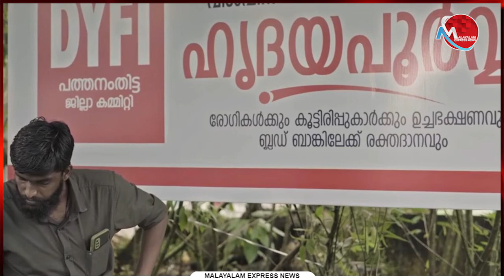വിശക്കുന്ന വയറിന് DYFI നൽകുന്ന പൊതിച്ചോറിനോളം നന്മ മറ്റൊന്നിനുമില്ല തന്നെ! സംഘടനക്ക് ബിഗ് സല്യൂട്ട്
വിശക്കുന്ന വയറിന് DYFI നൽകുന്ന പൊതിച്ചോറിനോളം നന്മ മറ്റൊന്നിനുമില്ല തന്നെ!

 സംഘടനക്ക് ബിഗ് സല്യൂട്ട്

Tag-Generator-Youtube-malayalam news-global